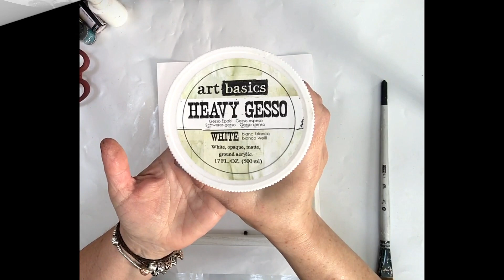Step by step Mixed Media tutorial-Shabby House shaped frame